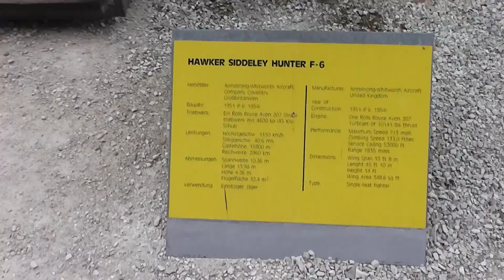Kampfjet Hawker Siddeley Hunter F6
Hier in diesem Video können Sie den Kampfjet Hawker Siddeley Hunter F6 in HD sehen.

Gefilmt wurde das Video bei der Flugausstellung Hermeskeil (Museum in Rheinland-Pfalz).

Ich habe viele weitere Videos von Flugzeugen, Helikoptern, Turbinen, Motoren und vielen anderen Dingen aus der Luftfahrt gefilmt.